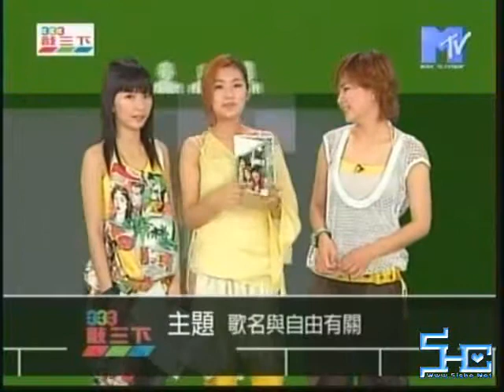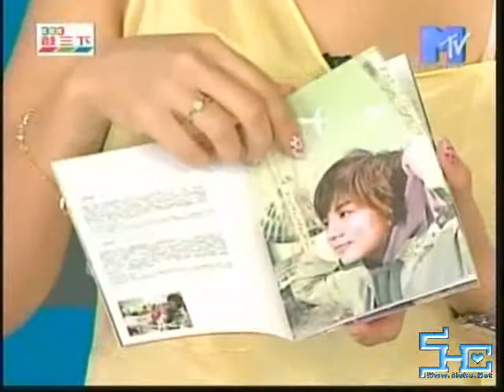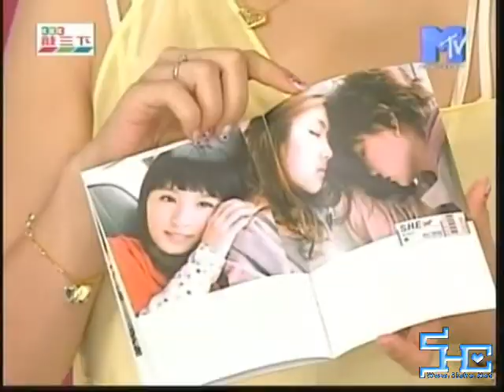2004 03 09][MTV333][奇幻]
LILI  COCO